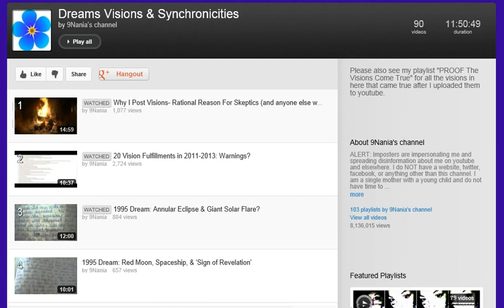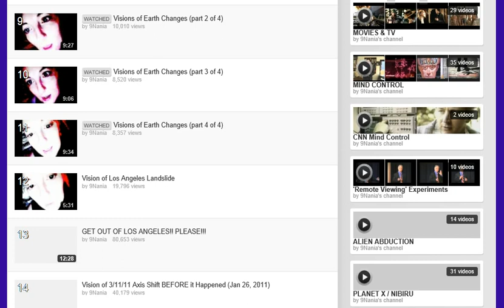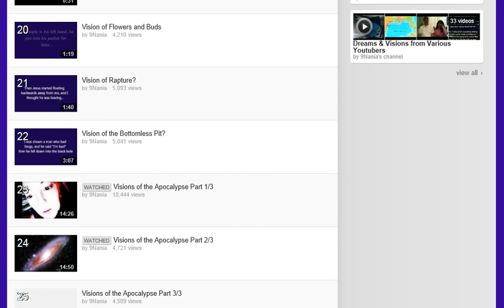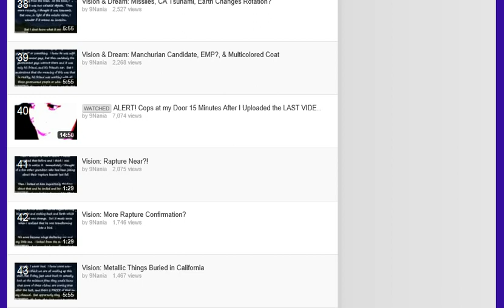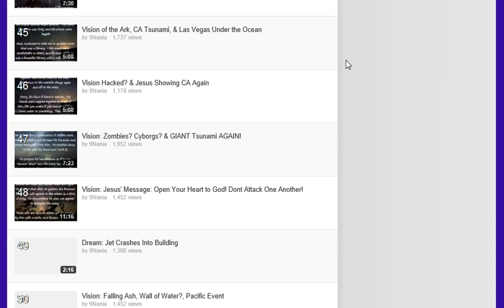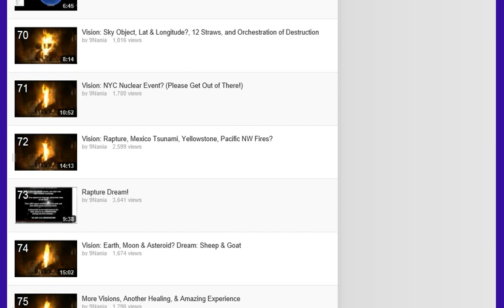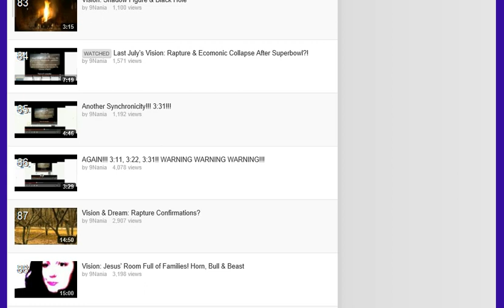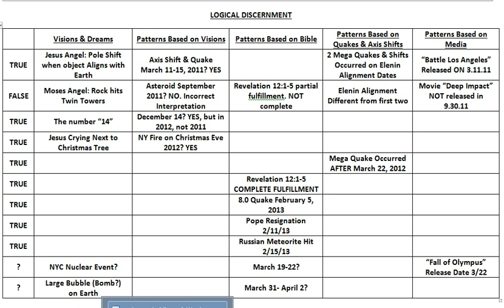Past Predictions Pt 3/3: What Might Happen Next: The Visions are Coming True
What the Mayans REALLY Said About 2012 (Guaranteed you haven't heard this one yet-probably because it's the truth):

Proof Daniel's 7 Years started in 2009 & Abomination of Desolation was set up August 2, 2012:

Proof the Book of Revelation Accurately Predicts the Future & it Describes a Coming Asteroid Strike & Debilitating Solar Flare:

If you appreciate this research, please help me continue!  BIG THANK YOU to those who do!!!